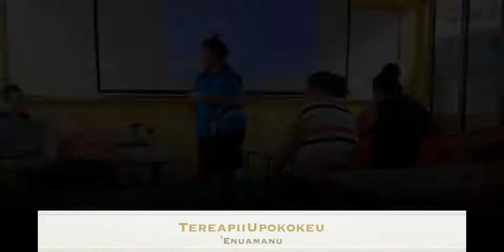03 Tereapii Upokokeu